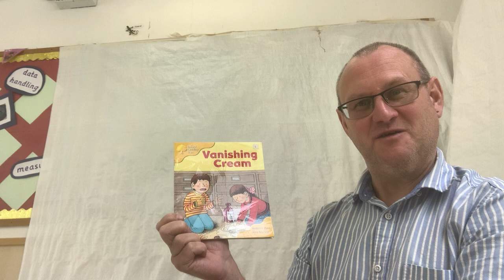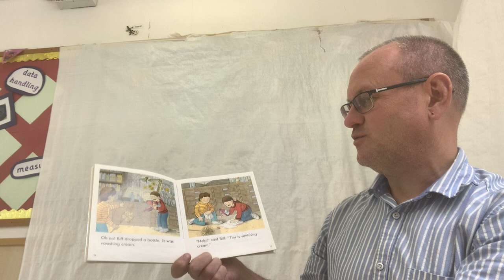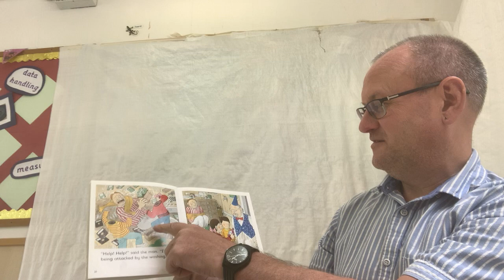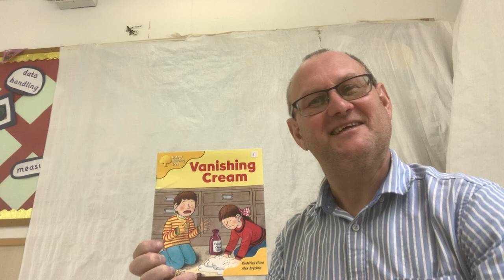Mr Andy reads ‘Vanishing Cream’ by Roderick Hunt and Alex Brychta